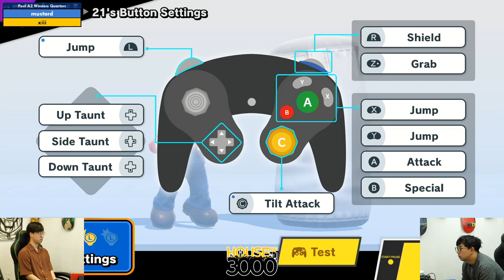Xeno322 Pool A2 Winners Quarters mustard vs xiii